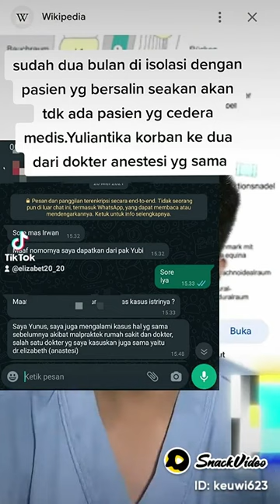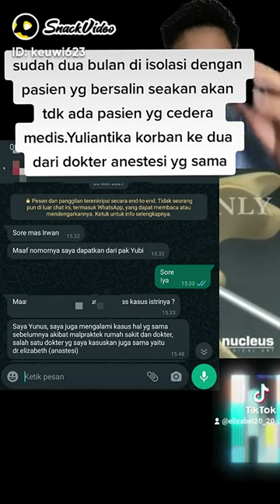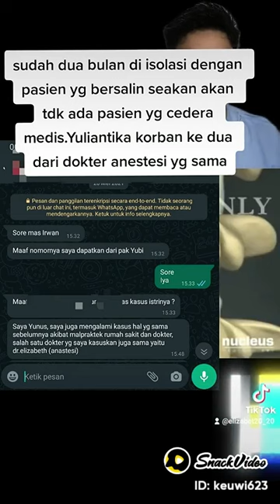Menolaklupa kisah Yuliantika!!!!!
DUA BULAN YULIANTIKA DI MENUMGGU JANJI.DI PARA- PARA ORANG ZOLIM.YANG ADA DOKTER ANESTESI YG SUDAH MEMAKAN KORBAN DUA MANUSIA.MASIH BERKERIARAN.SEDANGKAN PARA KORBAN TERGERTAK TAK BERDAYA ADA YG DI RAWAT DI RUANG ICU.ITU KORBAN PERTAMA.KORBAN KE DUA TERBARING DI KASUR YG HANYA SEKEDAR ADANYA.YAITU KORBAN KE DUA PASIEN YANG DOKTER ANESTESI TANGANI YAITU YULIANTIKA.SEDAKANG.MEREKA PARA PELAKU ATAU OKNUM TDK PUNYA HATI NURANI KEPADA KEDUA KORBAN.SEMOGA ALLAH SWT HUKUM NYA